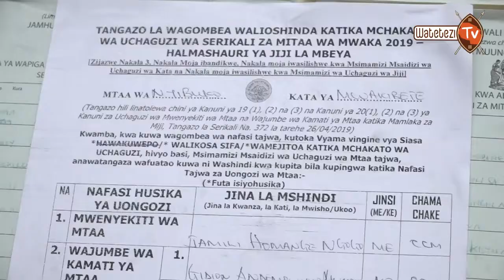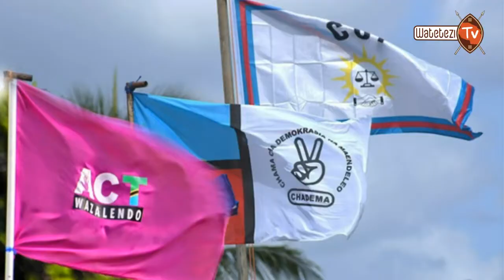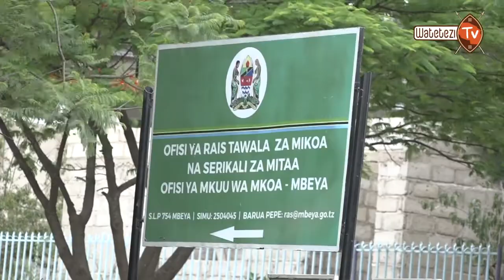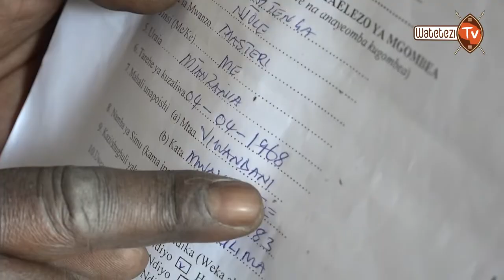MBEYA WASUSIA UCHAGUZI SERIKALI ZA MITAA 2019